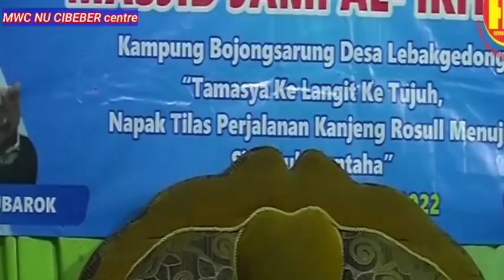ceramah kh.asep mubarok terbaru,bikin sakit perut